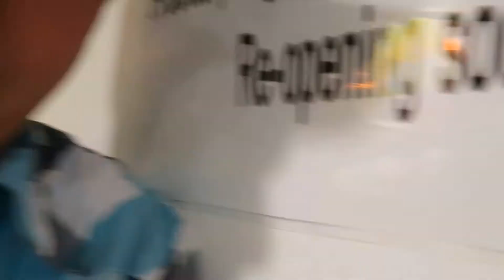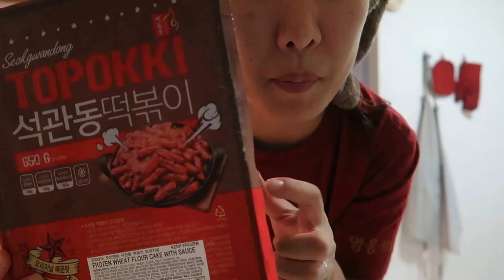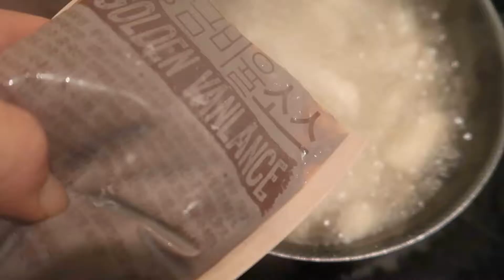[미국일상브이로그]하와이안커플 선셋 데이트/귀여운강아지/고프로 영상편집/석관동 떡볶이 만들기&먹방/HAWAII sunset vlog#44 애나와 매튜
안녕하세요 애나와 매튜입니다
이번영상은 선셋타임에 집근처 공원에 우리 패밀리가 산책 다녀온 영사을 담아보았습니다
빨간색 구독 버튼 꾹 눌러주세요 !!

애나와 매튜를 사랑해 주시는 분들을 위해 더 가깝게 소통할수 있는 방을 오픈했어요 저희를 사랑해주시는 분들~가벼운맘으로 오셔서 수다떨어요 ^_^기다릴께용